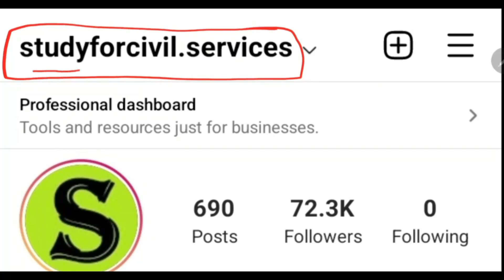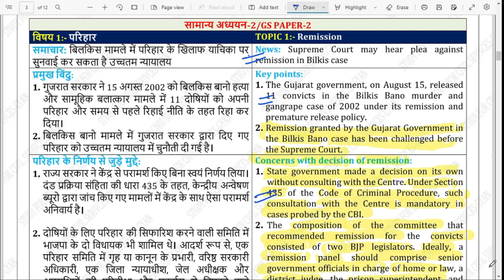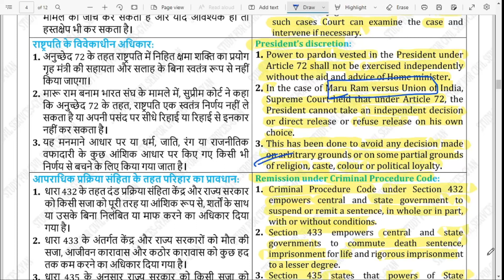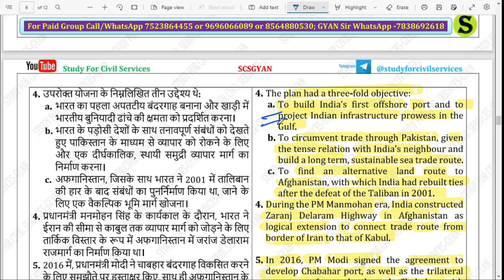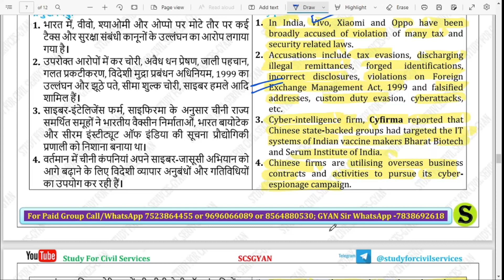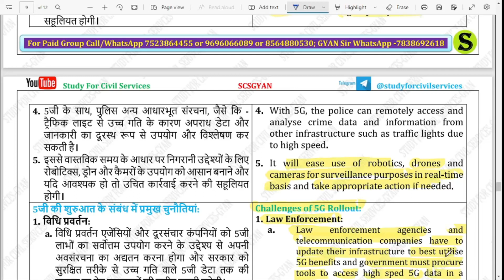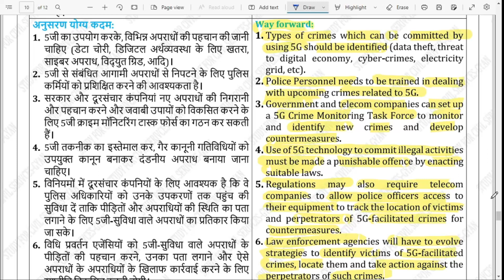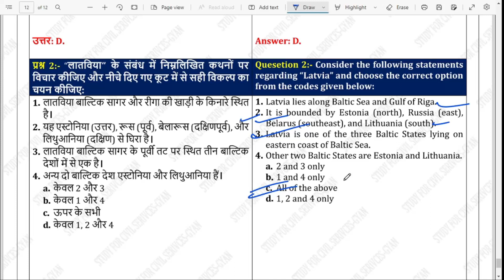26 Aug 2022 Daily Current Affairs latest news UPSC uppsc 2023 uppcs bpsc state pcs special scsgyan